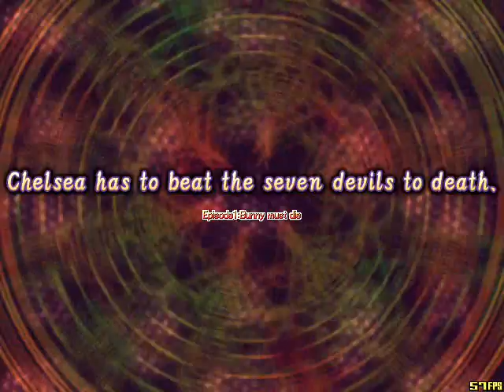BMD - 17 - bunny must end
join me next time when we Play Another Game